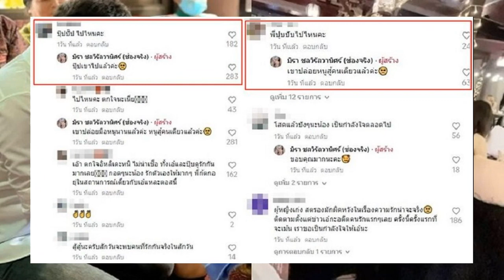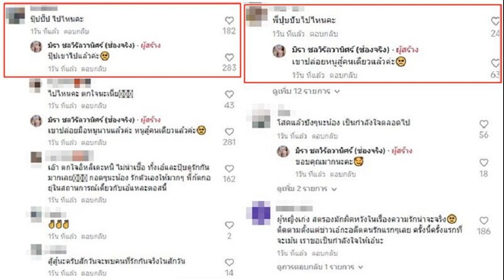ต้องสู้คนเดียวแล้ว เอ๋ มิรา ตอบเลิก ปุ๊บปั๊บ แฟนหนุ่มจริงมั้ย แห่ส่งกำลังใจเกิดอะไรขึ้น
หลังเพิ่งหมั้นชื่นมื่นไป เขาปล่อยมือหนูนานแล้ว ต้องสู้คนเดียวแล้ว เอ๋ มิรา ตอบเลิก ปุ๊บปั๊บ แฟนหนุ่มจริงมั้ย แห่ส่งกำลังใจเกิดอะไรขึ้น

จากกรณีแฟนๆชาวเน็ตเห็น เอ๋ มิรา อดีตภรรยา ครูไพบูลย์ มักโพสต์เศร้าๆหรือคำคมตัดพ้อช่วงนี้ กระทั่งช่วงฮาโลวีนที่ผ่านมามีหลายคนเข้าไปถามล่าสุดด้วยว่า “ปุ๊ปปั๊ป ไปไหนคะ” , “พี่ปุ๊บปั๊บไปไหนคะ” เอ๋ มิรา ก็ตอบว่า “ปุ๊ปเขาไปแล้วค่ะ” , “เขาปล่อยมือหนูนานแล้วค่ะ หนูสู้คนเดียวแล้วค่ะ”

ท่ามกลางแฟนๆต่างตกใจเศร้าไปด้วย และเข้ามาให้กำลังใจ ส่งคอมเมนต์ให้ เอ๋ มิรา จำนวนมาก อาทิ เอ๊า ตกใจอิหลีเดะหนิ ไม่น่าเชื่อ ทั้งเอ๋และปุ๊บดูรักกันมากเลย กอดๆนะน้อง รักตัวเองให้มากๆ , โสดแล้วปังๆนะน้อง เป็นกำลังใจตลอดไป , ตกใจที่บอกว่าเลิกกันกับปุ๊บปั๊บแต่ขอให้ทั้งสองมีความสุขกับชีวิตใหม่นะ ถือว่าเขาก็ดีกับเอ๋มากคอยอยู่ข้างๆยามมีบัญหา กอดทังคู่ , โสดไปก่อนนะคะเอ๋ รักตัวเอง รักลูกดีกว่าค่ะ เป็นต้น
โดย เอ๋ มิรา เพิ่งเข้าพิธีหมั้น แฟนหนุ่มไปเมื่อปีที่แล้ว ด้วยบรรยากาศอบอุ่นพร้อมหน้าครอบครัวปลื้มปิติจนกลั้นน้ำตาไม่อยู่ ก่อนแจ้งข่าวช็อกเลิกรากันแล้ว